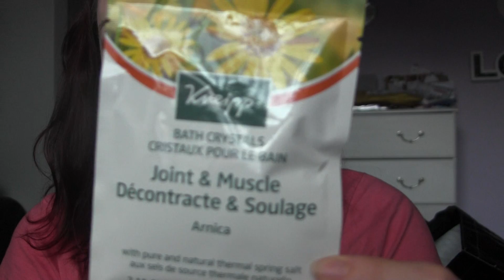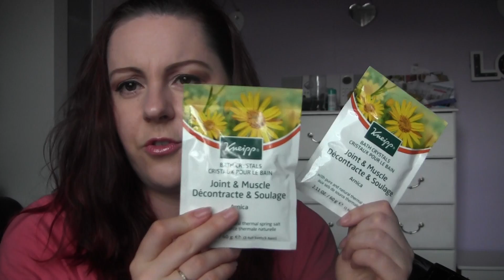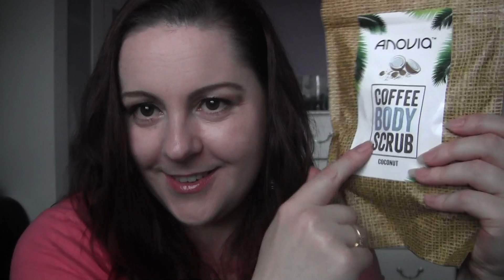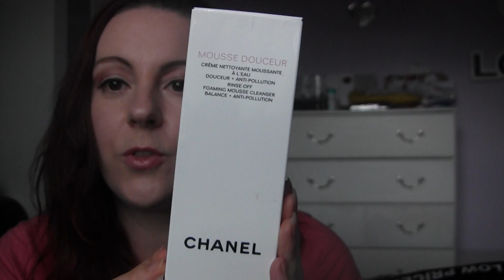Savers małe zmiany